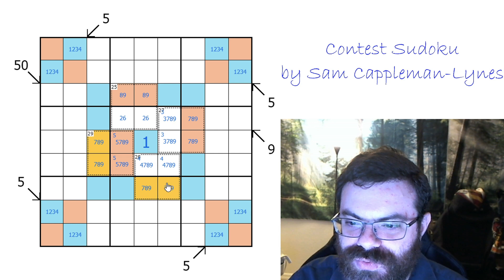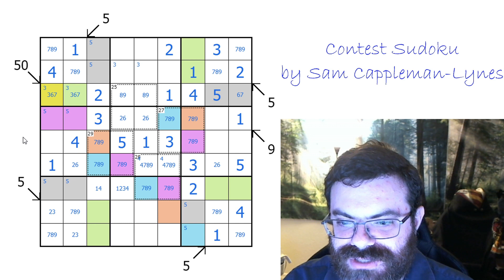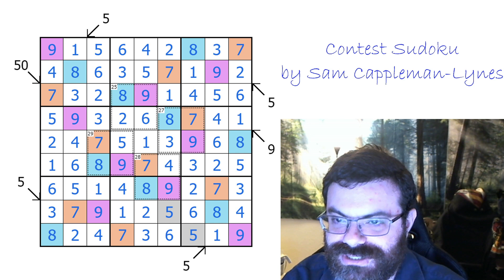How to solve Contest Sudoku by Sam Cappleman-Lynes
This is my submission to the Cracking the Cryptic contest for solving an unnamed sudoku by Sam Cappleman-Lynes. Originally filmed Nov 8th, 2020.

Rules:
Normal sudoku rules apply. In cages digits sum to the small clue in the top left corner of the cage.  Digits cannot repeat in a cage.  Clues outside the grid give the sum of the cells on the indicated diagonal. Digits may repeat along the diagonal.

Numbers which randomly appear are left as an exercise for the viewer.